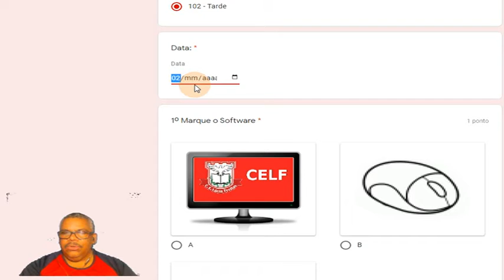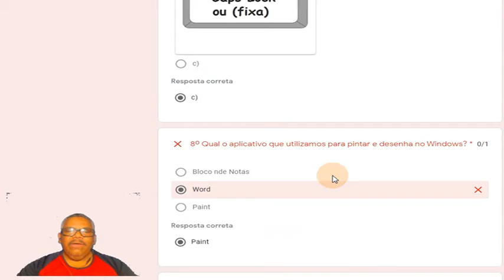1º ano 37º Revisão Sondagem